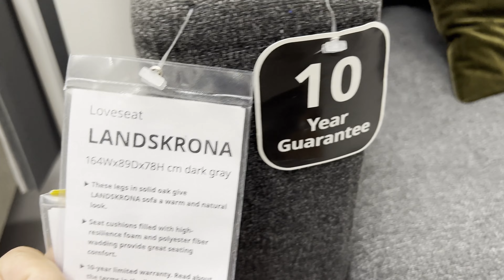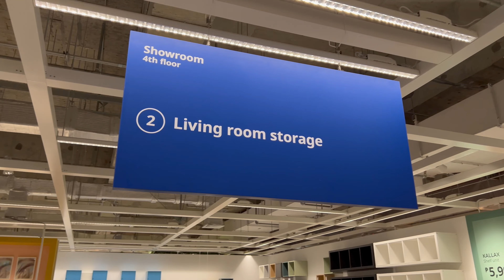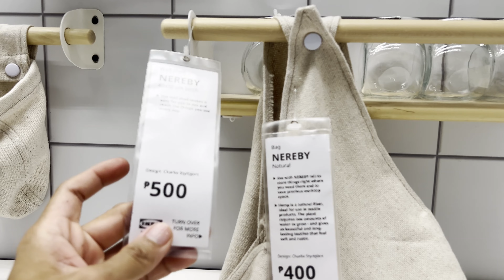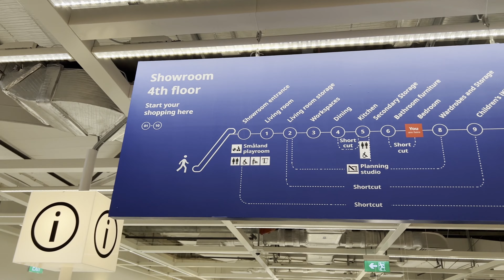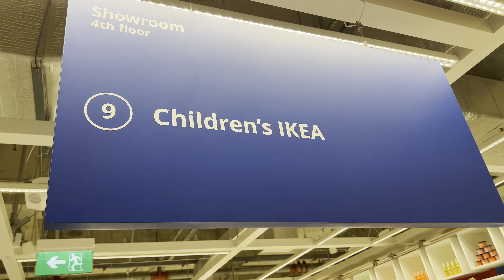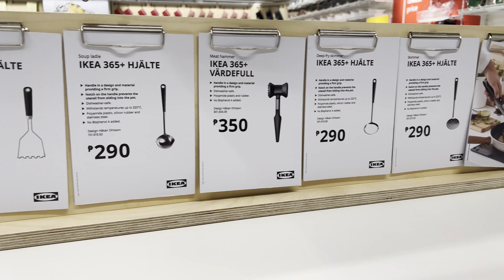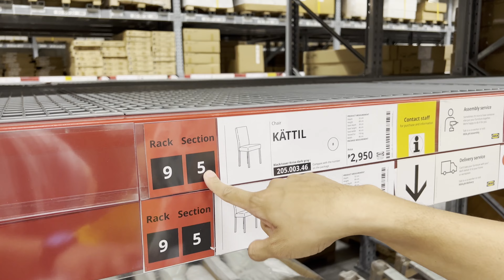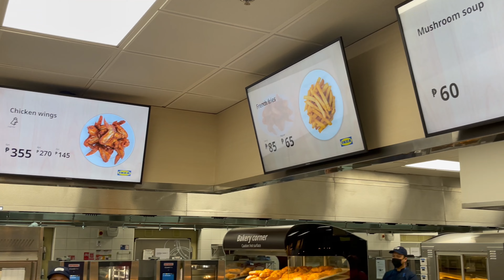Our IKEA Tour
IKEA MOA is the go-to place for high-quality furniture at affordable prices.